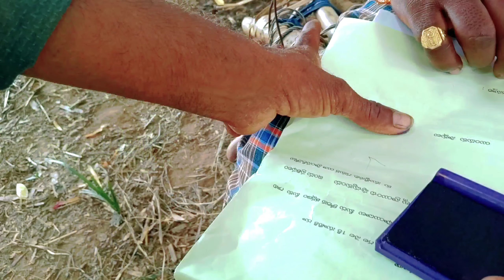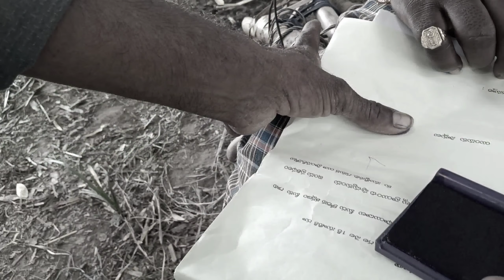Raithe_raju Telugu short film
mv creations

direction-editing-written
                                       by venkatesh malla
 camera man :- anandh malla

the mens are real heros
casting:-srinu malla, pentakotta narsingarao, adhinarayana malla,  chinnamnaidu malla, yesu , shekhar konatalla, nagesh rapathi, Balaji rapathi

jagdeesh pentakotta, harikrishna peela, Ganesh Dadi ,Prasad rapathi, dj jagan rapathii,srinu .b

phani malla, ranjith rambha, sai cr, varun prasad